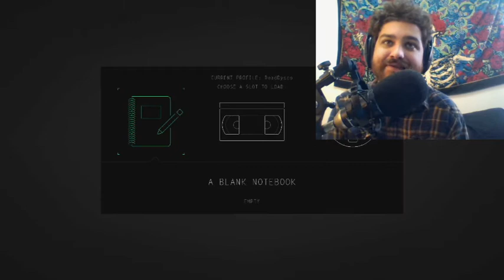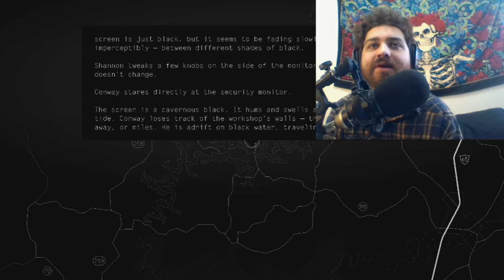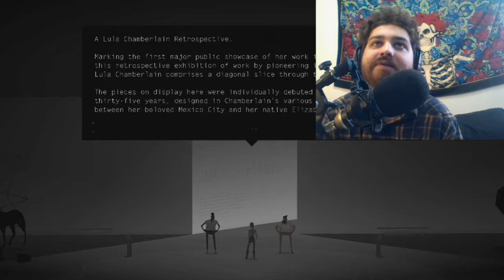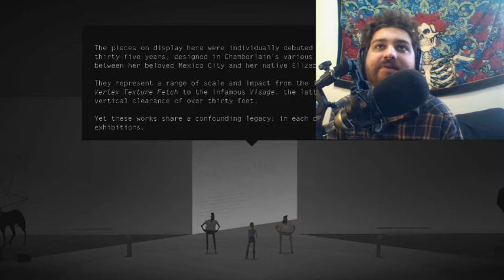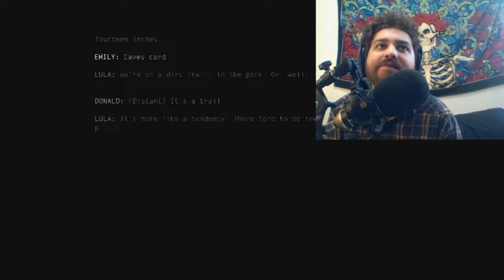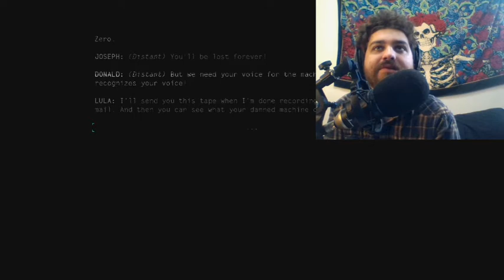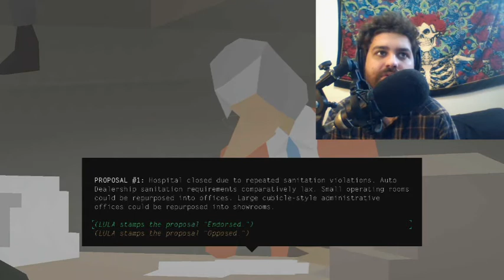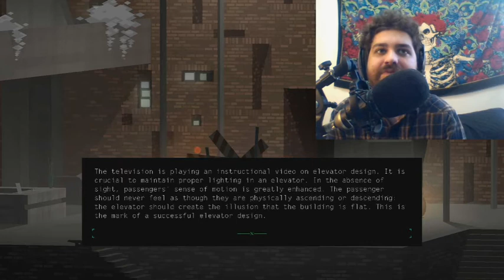What does it mean! Kentucky Route ZERO (PT 2)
were back with Kentucky Route ZERO now joined by Shannon Conway still seeks out the zero and end up at an unusual office building